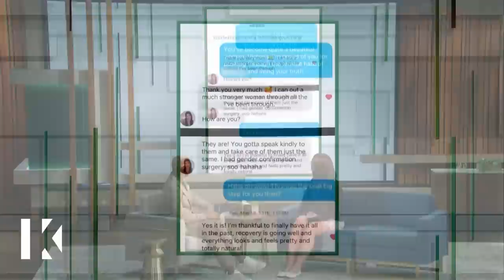Trans Woman Has Trouble Loving Herself | KARAMO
Victoria grew up in a small town and was severely bullied when she started transitioning at 14-years-old. She always wanted to be loved, accepted, and happy. Now, as an adult, she has finally found love, but she still can’t love herself, and it’s causing conflict with those closest to her. She needs Karamo to step in before she pushes everyone away.